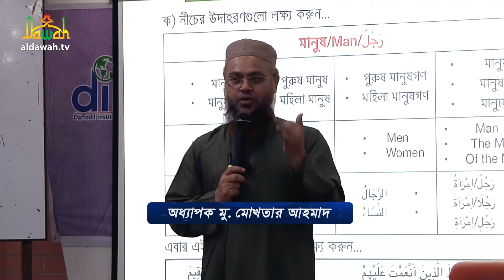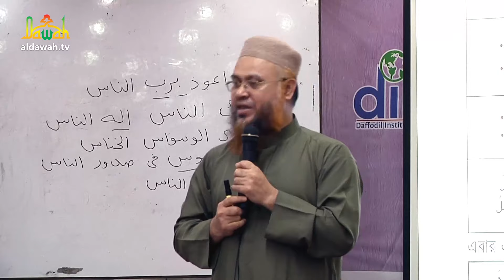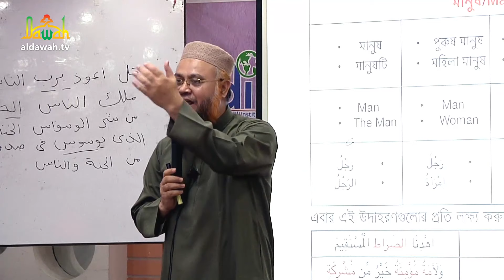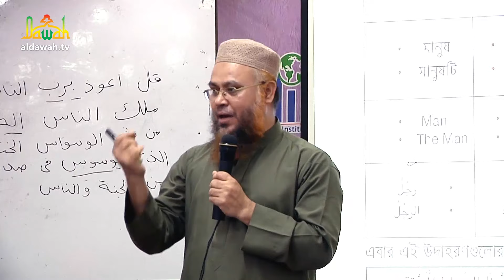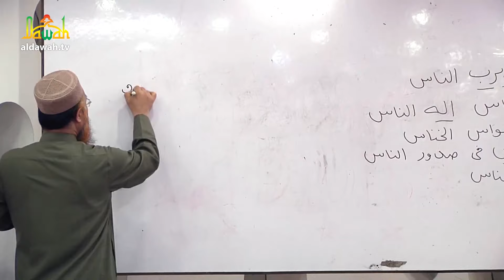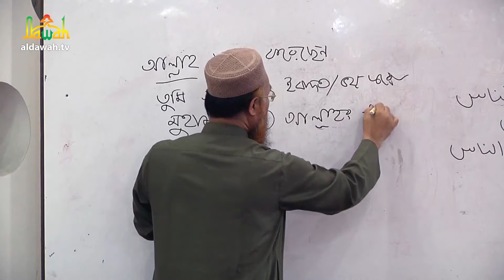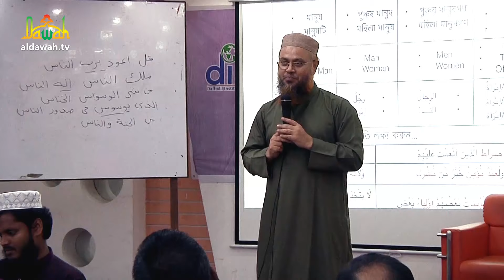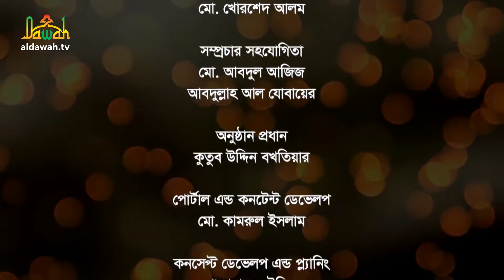কুরআনিক অ্যারাবিক ল্যাঙ্গুয়েজ কোর্স | Quranic Language Course | EP 8 | Professor Mokhter Ahmad